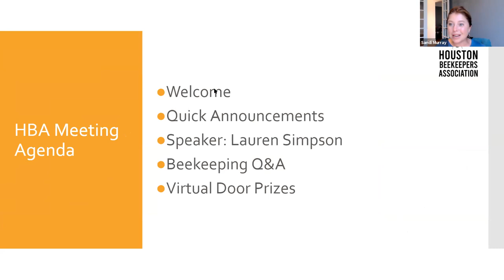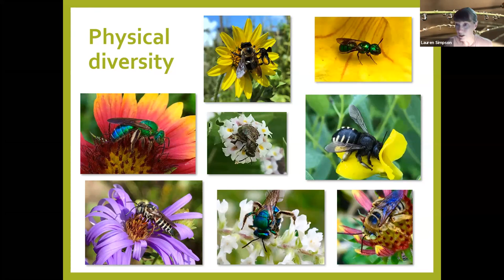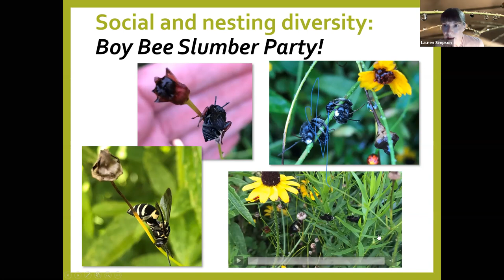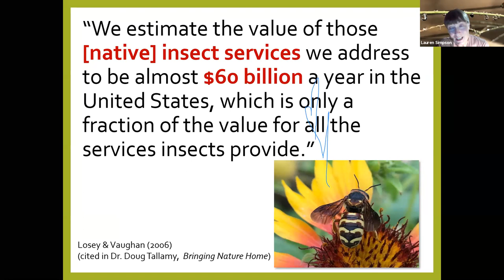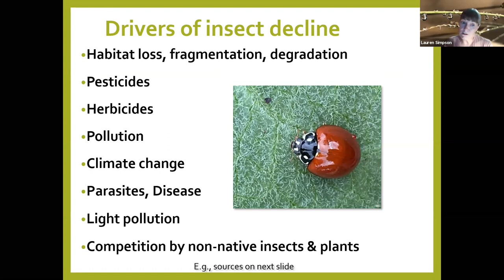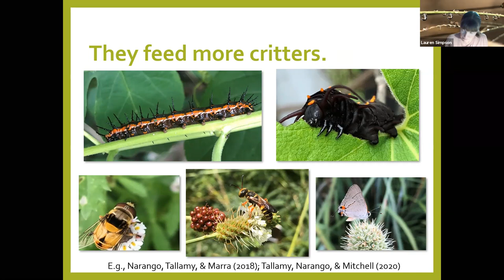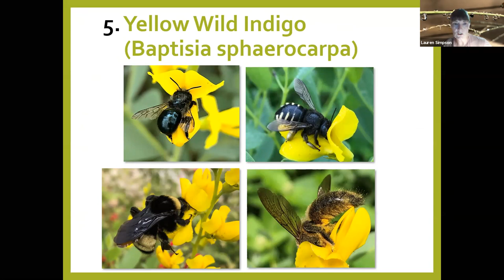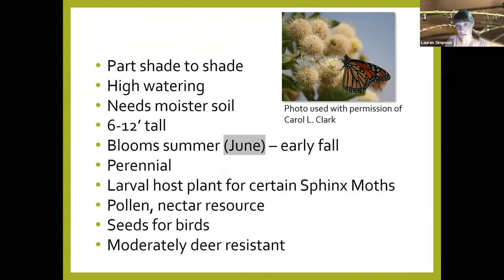Houston Beekeepers Association | “The Buzz about Bees and the Powerhouse Prairie Plants They Love”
Houston Beekeepers Association presents:

“The Buzz about Bees and the Powerhouse Prairie Plants They Love”
with guest speaker Lauren Simpson.

Since early 2015, Lauren Simpson has spent her spare time transforming her Houston home gardens into a pollinator-friendly habitat. She promotes pollinator conservation and wildscaping through state and local presentations, local events, articles, interviews, and social media under the name St. Julian’s Crossing Wildlife Habitat – the name adopted for her family’s Monarch Waystation. Ms. Simpson is a member of the Native Plant Society of Texas (Houston Chapter) and the North American Butterfly Association (Butterfly Enthusiasts of Southeast Texas Chapter), and she actively volunteers in her neighborhood gardening group, the Oak Forest Community of Gardeners. She has also received Level 1 and Level 2 certifications through the NPSOT Native Landscape Certification Program (NLCP) and serves on the NPSOT subcommittee for NLCP Level 4.

Ms. Simpson is a Clinical Associate Professor at the University of Houston Law Center, where she teaches Lawyering Skills and Strategies. She earned her B.A. in French and International Studies at Washington University in St. Louis, Missouri in 1988. She obtained her J.D. from the University of Houston Law Center in 1994. Her teaching awards include a University of Houston Teaching Excellence Award in the Instructor/Clinical category (2016); Law Center Student Bar Association Professor of the Year awards for faculty teaching in the part-time program (2017, 2018, and 2019); and one of three faculty members selected by the Law Center for an Association of American Law Schools Teacher of the Year recognition (2018).

This meeting is open to the public, but you must register in advance. Please mute yourself during the presentation, unless you are participating in the discussion. This meeting will be recorded and published on HBA's YouTube channel - by registering you consent to be recorded.